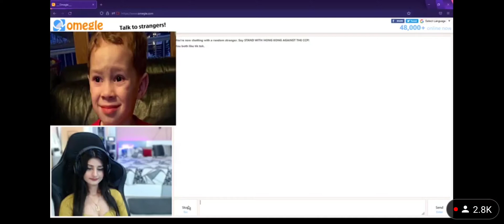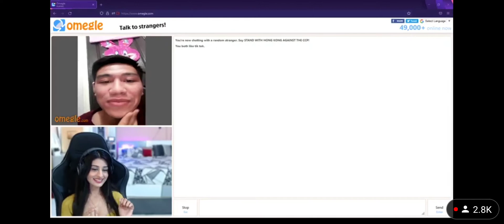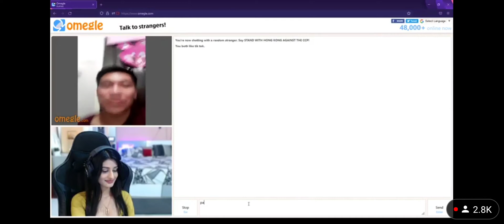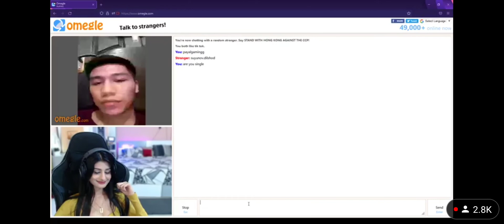| Payal Gaming flirting with Shah Rukh khan lite on Omegle | Did this guy impressed her ?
video credit - payal Gaming